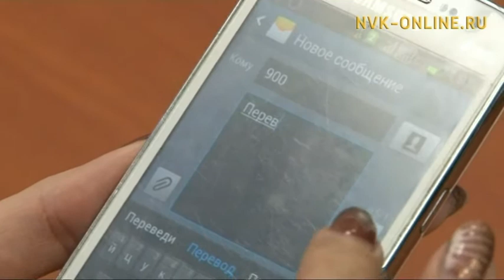В Якутии телефонный мошенник похитил больше миллиона рублей у трех человек